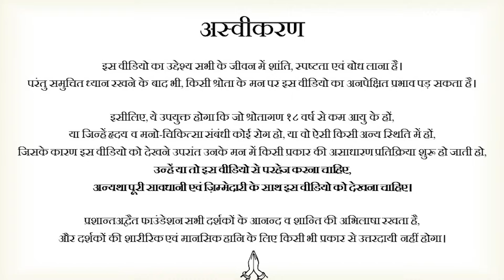कितने तेज़, स्मार्ट, होशियार हो (लेकिन टाइटैनिक में छेद हो चुका है) || आचार्य प्रशांत (2022)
प्रसंग:
~ संसार किसने बनाया?
~ मनुष्य को जीवन क्यों मिला है?
~ हम इस धरती के लायक भी हैं?
~ पूरे संसार का उद्देश्य क्या है?
~ दुनिया में भोगवाद क्यों बढ़ रहा है?
~ पृथ्वी में हाहाकार क्यों मचा हुआ है?